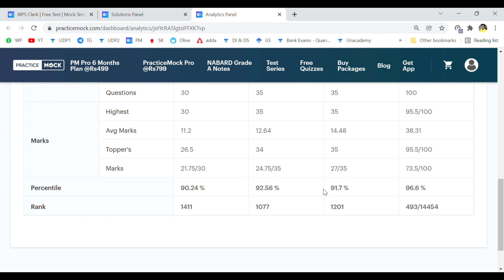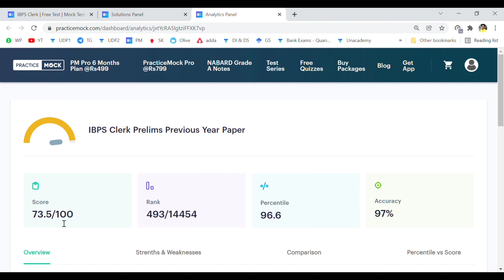IBPS Clerk pre previous year| Practice Mock| 11.12.21 | Banker Bees